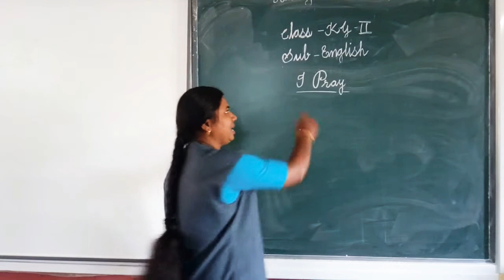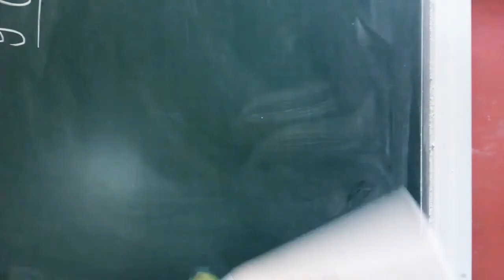Rhyme (I Pray)